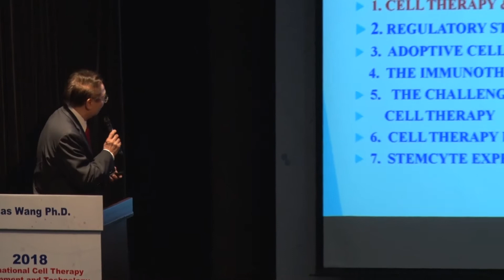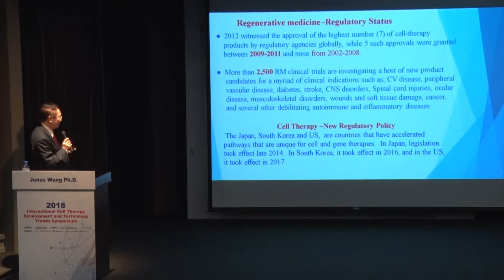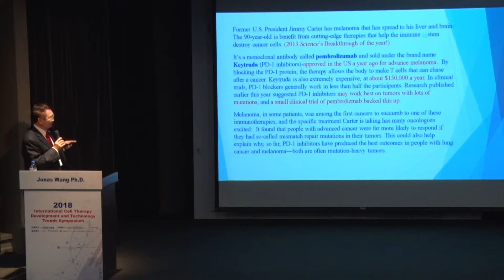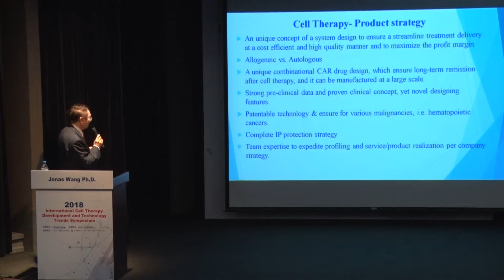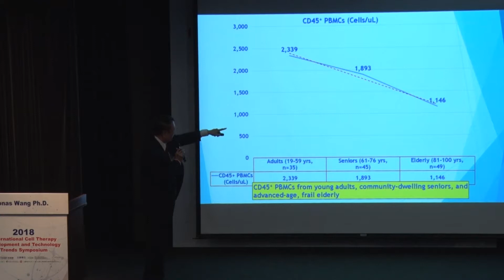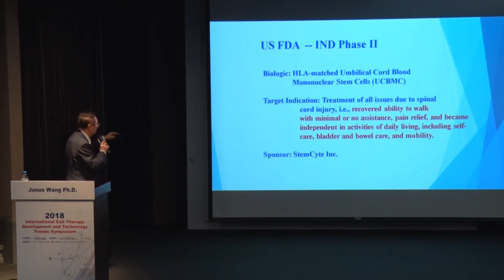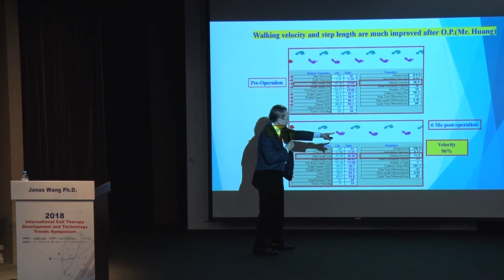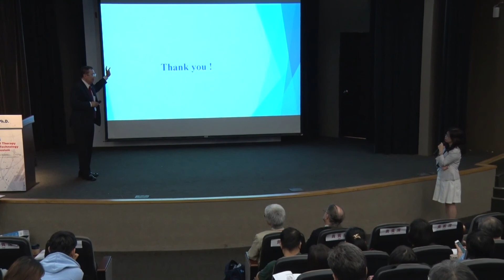2018-06-15 Jonas Wang PhD.